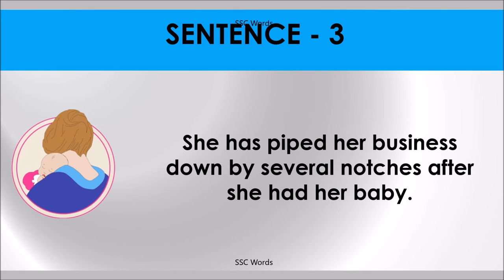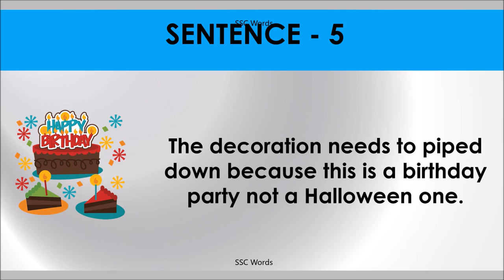PIPE DOWN Idiom 617 # Meaning and five sentences # SSC Words